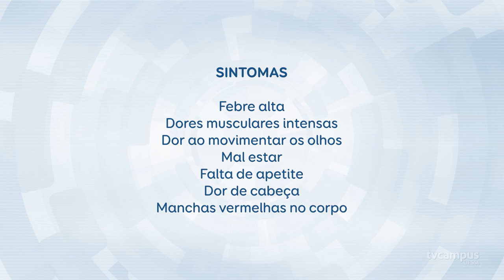A vacina contra dengue está próxima?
Em meio há mais um pico de Dengue, surgem muitas dúvidas: quais os sintomas mais comuns? O que a pessoa sente ao estar com Dengue? É preciso repousar? Já existe vacina?
Nós conversamos com o infectologista Alexandre Schwarzbold para esclarecer essas dúvidas.